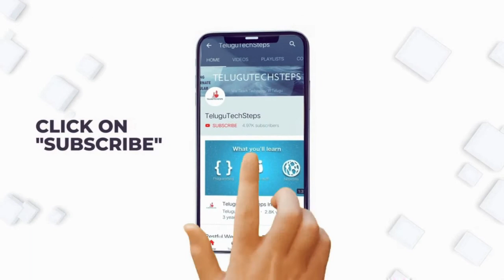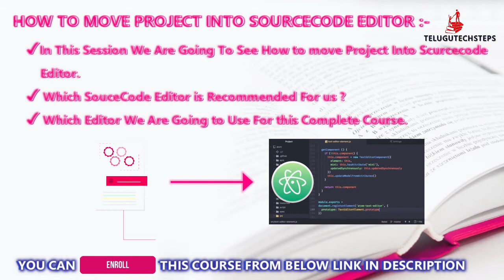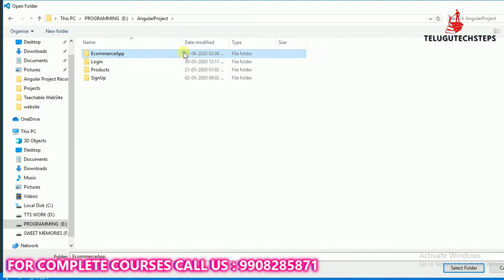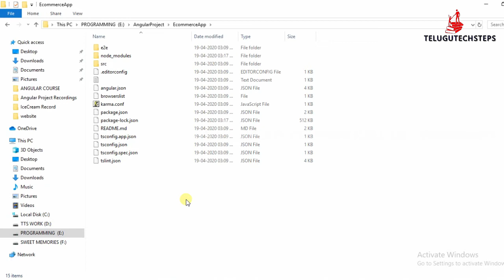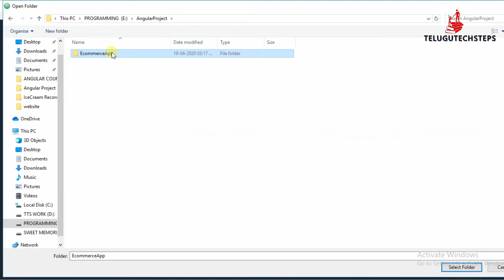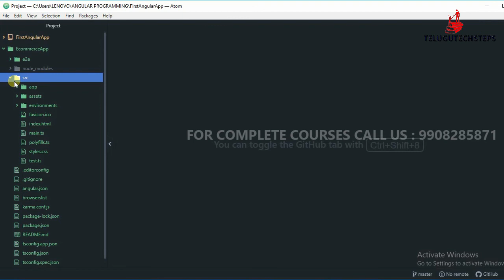HOW TO MOVE PROJECT INTO SOURCECODE EDITOR | ANGULAR IN TELUGU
📋 COURSE CURRICULUM:-
ANGULAR REALTIME PROJECT INTRODUCTION
ANGULAR PROJECT ANALYSIS
PROJECT ENVIRONMENT SETUP CHECKPOINT
HOW TO CREATE ANGULAR PROJECT
HOW TO MOVE PROJECT INTO SOURCECODE EDITOR
ANGULAR PROJECT FILES IN-DEPTH EXPLANATION
ANGULAR PROJECT FIRST TEMPLATE CODING
HOW TO INTEGRATE ANGULAR APPLICATION WITH
BOOTSTRAP
WORKING WITH BOOTSTRAP - PART1 [ACCORDION]
WORKING WITH BOOTSTRAP - PART2[ALERTS]
WORKING WITH BOOTSTRAP - PART3 [PAGINATION]
ANGULAR PROJECT COMPONENTS CREATION
PROVIDING ROUTING LINKS TO ALL COMPONENTS
HOW TO MOVE OUR PROJECT FROM ATOM EDITOR
TO VISUAL STUDIO CODE
ADDING NAVIGATION BAR TO ANGULAR APPLICATION
ADDING ROUTING LINKS TO NAVIGATION BAR
NAVIGATION BAR DESIGN & STYLE IMPLEMENTATION
WORKING WITH VERTICAL TOGGLE BAR IN ANGULAR
PROJECT
HOME PAGE FUNCTIONALITY IMPLEMENTATION
HOME PAGE DESIGN AND STYLE IMPLEMENTATION
DISPLAY DESIGNED PRODUCTS INTO HOME PAGE
ASSIGNMENT-1
HOW TO CREATE SIGNUP PAGE
ASSIGNMENT-2
HOW TO CREATE ANGULAR FORM WITH OBJECT
FIREBASE REAL-TIME DATABASE INTRODUCTION
FIREBASE REAL-TIME DATABASE SETUP
INTEGRATE ANGULAR APPLICATION WITH
FIREBASE DATABASE
SIGNUP PAGE FUNCTIONALITY IMPLEMENTATION
SIGNUP PAGE VALIDATION IMPLEMENTATION
SIGNUP PAGE DATA CAPTURE CODING
SIGNUP PAGE DESIGN AND STYLE CODING
HOW TO CREATE DATABASE IN FIREBASE
HOW TO CREATE TABLE IN FIREBASE
HOW TO USE SERVICE CLASS IN APPLICATION
HOW TO FETCH DATA FROM DATABASE
ASSIGNMENT-3
LOGIN FORM CREATION
LOGIN FORM VALIDATION
LOGIN FORM DESIGN AND STYLE IMPLEMENTATION
LOGIN FORM WHAT IS AUTHENTICATION
SAVE USER AUTHENTICATION DATA INTO DATABASE
WORK ON SIGNUP FORM AUTHENTICATION ERRORS
WORK ON SIGNUP FORM SUCCESS ALERT
SAVE USER REGISTER DATA INTO DATABASE
WORKING ON LOGIN PAGE FUNCTIONALITY
ASSIGNMENT-5
WORKING WITH LOGOUT FUNCTIONALITY
WORKING WITH LOGINLOGOUT NAVIGATION MENUS
ASSIGNMENT-4
CREATING ADD TO CART BUTTON
ASSIGNMENT-2
WORKING WITH ADD TO CART BUTTON FUNCTIONALITY
WORKING WITH BUY BUTTON FUNCTIONALITY
HOW TO SAVE USERS CART DATA INTO DATABASE
HOW TO RETRIVE DATA FROM DATABASE
HOW TO DISPLAY RETRIVE DATA FROM DATABASE
HOW TO DELETE DATA FROM DATABASE
HOW TO UPDATE DATA IN DATABASE
CART TABLE DESIGN & STYLE SESSION
HOW TO INTEGRATE FONT AWESOME IN ANGULAR
HOW TO USE AWESOME FONTS IN APPLICATION
IMPLEMENTING PAGINATION IN APPLICATION
CART PAGE TOTAL LOGIC SESSION
DESIGN & STYLE PAGINATION,CHECKOUT BUTTON
ASSIGNMENT-7
WORK ON CHECKOUT BUTTON
ASSIGNMENT-8
HOW TO USE INBUILT VALIDATION IN ANGULAR
CUSTOM VALIDATIONS IN ANGULAR
ASSIGNMENT-9
ASSIGNMENT-10
CHECKOUT FORM FUNCTIONALITIES
DEPLOY ANGULAR APPLICATION IN FIREBASE